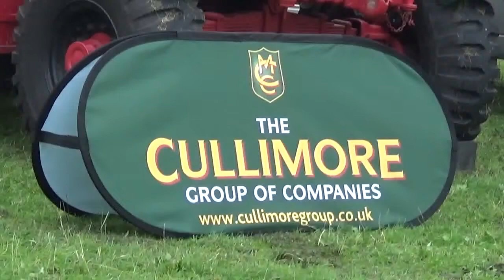CULLIMORE LORRIES AT STROUD SHOW 150717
Cullimore Logistics lorries of Frampton-On-Severn on display at Stroud Country Show